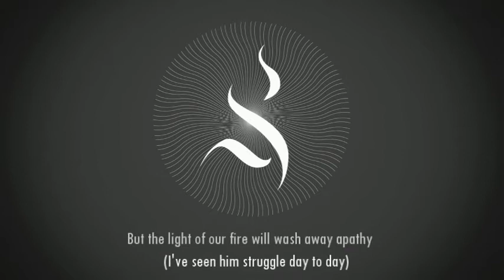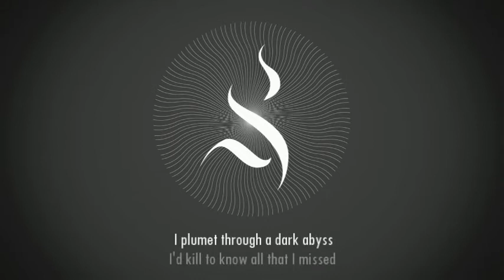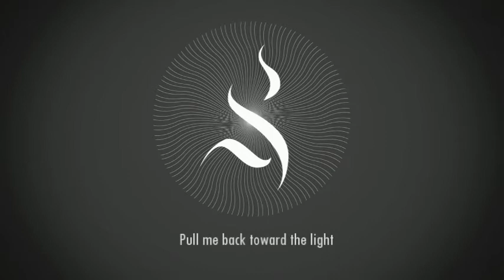The Stranger - Quantum Entanglement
Band: The Stranger
Composer(s): Kalen Austin
Track: "Quantum Entanglement"
Year: 2015

Personnel:
Tom Frayne - Vocals
Kalen Austin - Guitars, Backing Vocals
Ben Nolan - Guitars
Brendon Blanchard - Bass
Daniel O'Brien - Drums